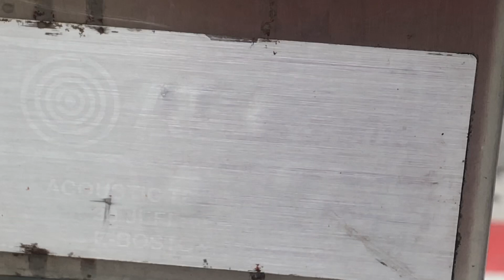3 ATI HPSS16 Sirens in San Francisco CA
All These sirens are Disconnected

The 1st siren is at Geary Street and Powell Street. It is painted black and used to be white and mounted on a wooden pole. It replaced a FS STL-10 in the Late 2000s.

The 2nd Siren is at 3rd Street and Harrison Street.

The 3rd Siren is at Castro Street and Market Street